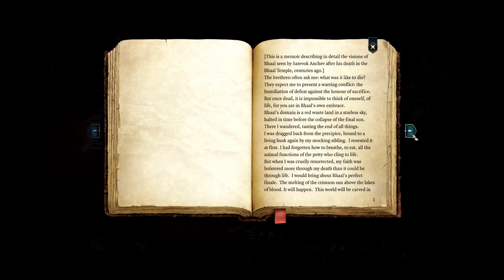Baldur's Gate 3 Part 73 [Finally closing the case]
In this episode we close the murder case